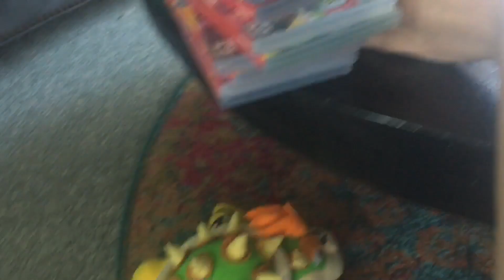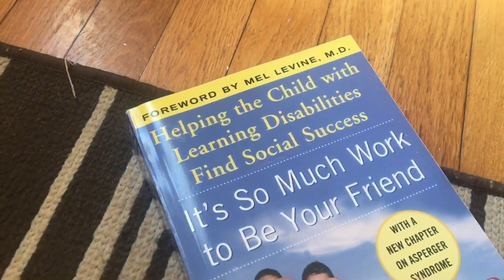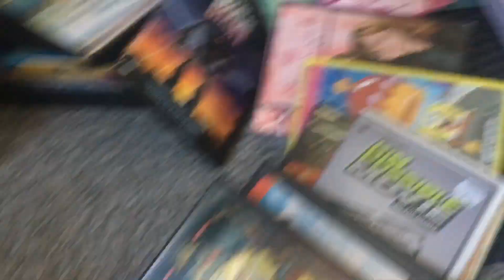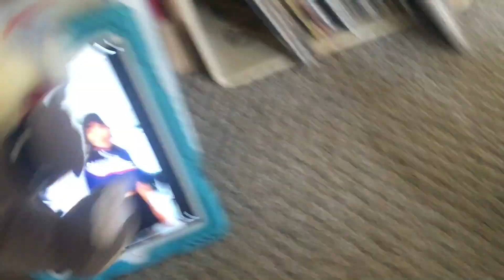LB plush movie: The Toilet Paper Problem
The Koopa family fights over the last roll of toilet paper and Morton is a Simp.